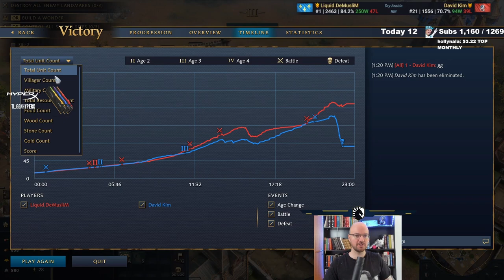I played a really solid French game [Fre-Rus]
French vs Rus
DeMusliM vs Puppypaw

Intro 0:00
Game 0:07
Post-game thoughts 22:35